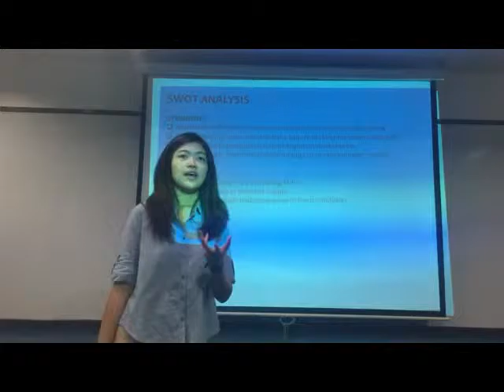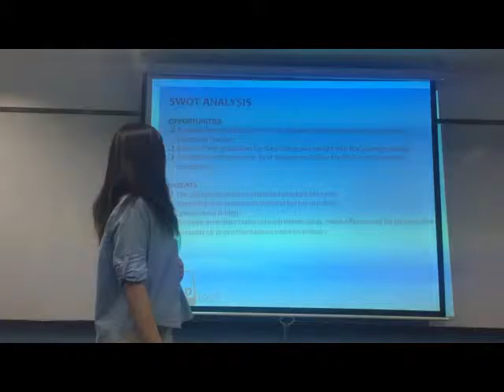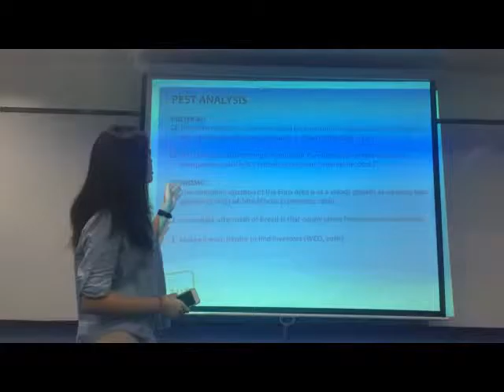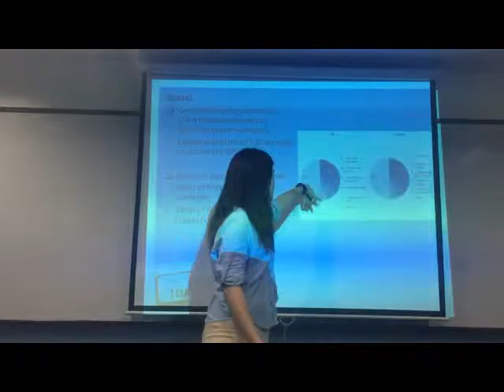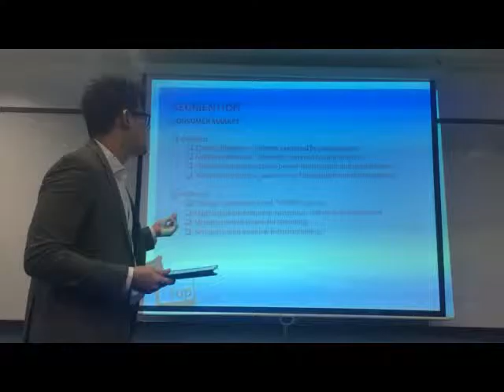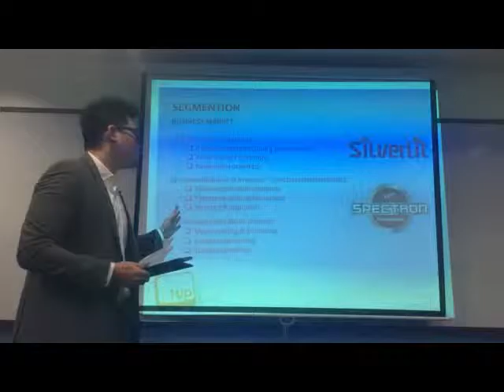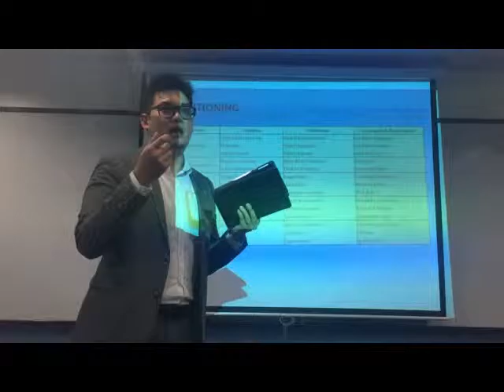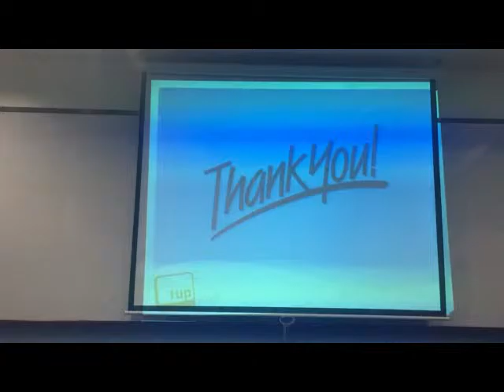MARK1110 - Marketing Management Presentation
Discussion Topic:
Breaking into global toy industry - Part 1